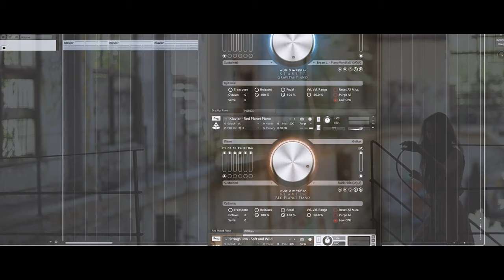Audio Imperia Klavier: RED PLANET and GRAVITAS Piano Slow Theme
Taking a look at the RED PLANET and GRAVITAS Piano from Audio Imperia  which has been released under their KLAVIER brand.

"Klavier" - Sound Design Pianos:
KLAVIER - RED PLANET PIANO
KLAVIER - GRAVITAS PIANO

Klavier from Audio Imperia comes in two versions: Gravitas Piano and Red Planet.  Both Klavier editions combine a piano with an additional sound.  Red Planet can be morphed with an guitar and Gravitas Piano with synthetic presets. The concept is you have an organic part (the piano) which you can morph or blend in a second part.

Both pianos used are based on a sampled Yamaha Baby Grand Piano. The possibility to morph the Yamaha piano is the unique and key feature to both libraries.

Gravitas Piano Synthetic presets are made from the Yamaha Baby Grand Piano through shaping the original sounds. The included synthetic presets have been made by Attila Áts, Bryan Leach, Danny Cocke, Jeremiah Pena, Joshua Crispin (Generdyn) and Paul Ortiz (Chimp Spanner).

The Red Planet Piano can be morphed with the incredibly rare JPM90HAM guitar.

The available microphone position vary, the Gravitas Piano comes with 6 Mics for the recorded Yamaha Baby Grand Piano, where the Synthetic part comes with one or six mics depending on the used Synthetic (sound-designed) preset. The guitar part of the Red Planet Piano comes with one microphone, where the piano offers 6 microphone positions.

Audio Imperia  designed Gravitas Piano specifically for trailer music, the piano is able to cut through in a big and epic mix. The Red Planet Piano was inspired by the score from "The Martian" and is positioned as a outer space version of the Klavier.

You can use both with very little work as for pads and cinematic textures.

In the included FX rack you can use a filter, compressor and add Distortion, Chorus, Delay and Reverb (Convolution), for both or each part of the instrument.

After creating these two libraries as a private sample library for a group of trailer composers they have been released in the first half of 2016 to the public.

There are many piano libraries available right now, Klavier is adding value when you would like to morph the recorded Yamaha piano with new sounds.

The Klavier is priced at 139USD (Planet Piano) and 159USD (Gravitas Piano), there is a bundle available which sells for 199 USD. In Dec 2016 there is a special promo available where you can get the bundle for 99USD here. Klavier requires the full version of Kontakt 5.5.145 or higher, the free player will be NOT supported.

All sound you hear are out of the box, no additional effects have been applied.